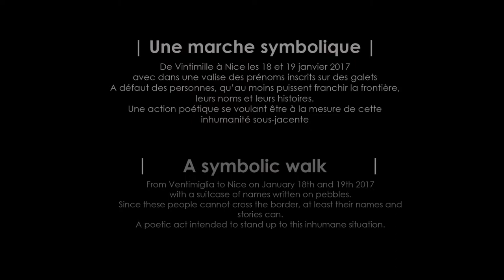L'humanité avant toute chose / Humanity first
Marche symbolique réalisée en janvier 2017 de Vintimille à Nice : une zone géographique sous haute surveillance où des frontières poussent en dehors des cartes, où des citoyens sont jugés tels des délinquants de solidarité et où arrivent par milliers des migrants pour la grande majorité fuyant un pays en guerre.

Que signifie alors poétiser le monde dans ces circonstances ?

De la liberté, égalité, fraternité, sommes-nous libres de faire passer l’humanité avant toute chose ?

Réalisation | Rémy Masséglia
Conception, écriture et performance | Sabine Venaruzzo
Traduction | Eleen
 Musiques | Gwenn Masséglia, Raphaël Zweifel
Reportage photographique | Eric Clément Demange
Mixage | Wilfrid Houssin
Conseil artistique | Jean Jacques Minazio,
Marie-Hélène Clément
Logistique & production | Frédéric Loison, Sandra Fasola